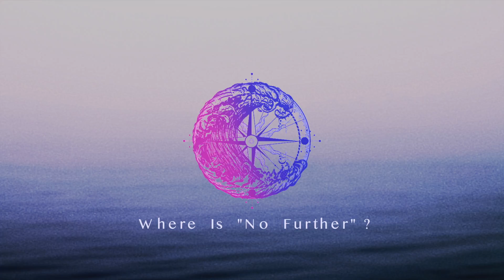Where Is "No Further"? is now available!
Assay's new single, Where Is "No Further"? is now available!

Where is “No Further”? is an epic by Assay combing orchestral elements and modern instrumentation, experimenting with various time signatures and dynamics.